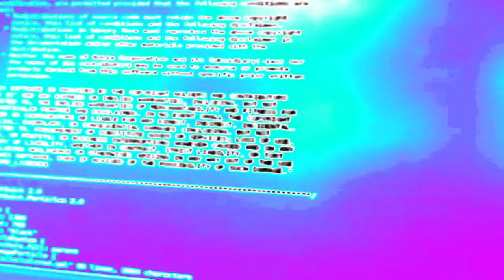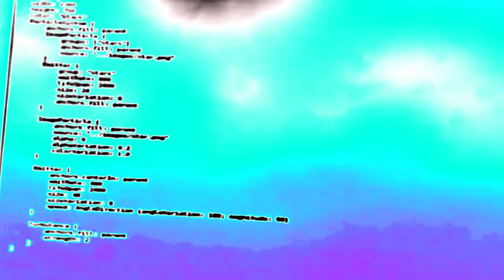Raspberry Pi Qt Quick 2 Particles Demo in Autovocoding in G-Major 22 in Mari Group